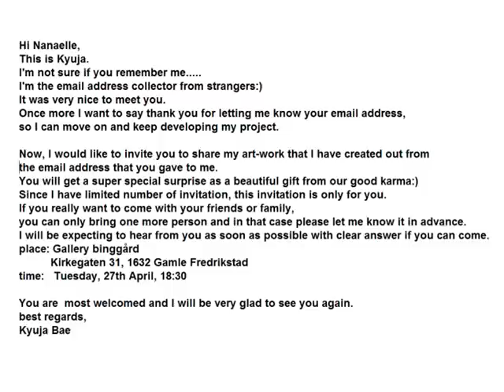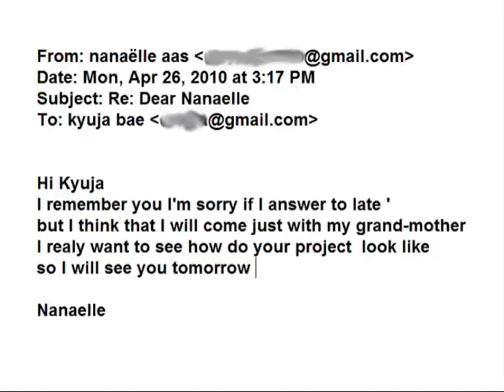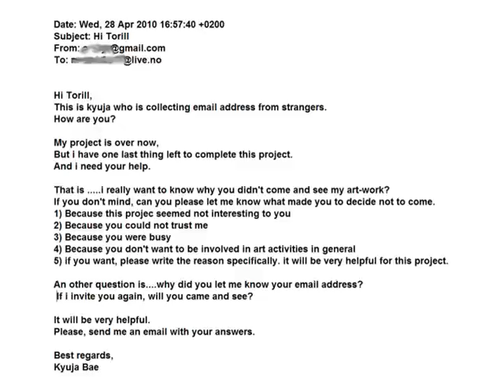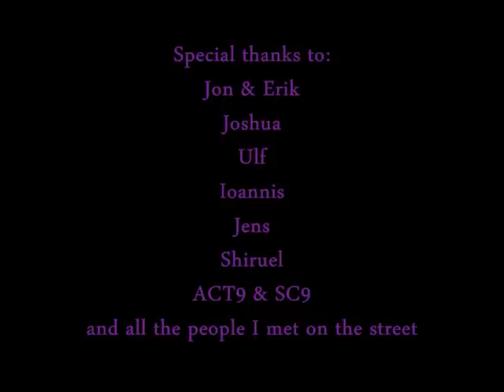Project B@E in Fredrikstad, 2010 by Kyuja Bae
Project B@E (Birthday at Email) is made by Kyuja Bae during the workshop(3 weeks) with performance artist, Joshua Sofaer at the Norwegian Theatre Academy, 30th April, 2010.

The main goal of this project is investigating how a repetitive event like a birthday party can transform into an interesting performance art dealing with the theme of identity. Kyuja Bae wants to experiment this project in many different countries and meet the different cultures and people for better understanding who the audience/friends are to the performer/Kyuja Bae.

Project B@E in Fredrikstad, 2010

For 12days, I had 45 meetings randomly with strangers in the street
and I got 40 email addresses from them by using the name of “art”.
I got 5 answers back from them with 2 positive answers that they would come and 3 negative answers.
No one came for the birthday party in a gallery from the strangers.
But I had 2 attendants by accident.
I sent 37 emails to them again with 3 questions
1) why didn't you come to my invitation?
3) Will you come if you are invited again for this project in the future?
I got 10 answers back from them,
80% of them were busy,
10% forgot and 10% were tired so that they couldn’t come.
50% wanted to be kind to me so they just shared their email addresses,
totally stranger to them.
And 20% gave me no answer for the second question.
80% said yes if it's possible , they would like to come and see my work another time and 20% mentioned no answer for the third question.
3 of the strangers wanted to see some photos of the performance if they can.
1 of the stranger wanted to keep in touch with me
and we exchanged emails and now we are friends on facebook.
2 of the strangers encouraged me by saying this world needs the artist like me.
1 of the stranger kindly gave me a feed back on my project.